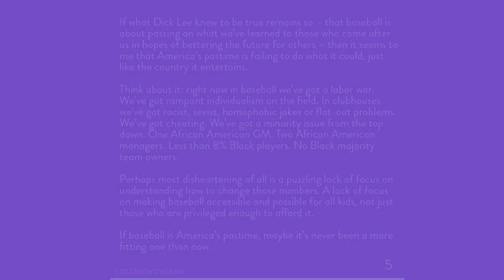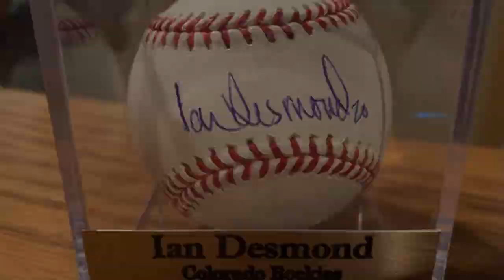Ian Desmond Autograph And Decision To Not Play The 2020 MLB Season | Colorado Rockies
Welcome to Max's Corner.  This video shows me getting Ian Desmond's autograph at Miller Park on 4/4/17 during batting practice.  He also threw me a foul ball during the game that was hit into the Rockies dugout, which we were sitting right behind in the front row.  Also, on June 30, 2020, Ian Desmond came out with a statement on Instagram that explained why he chose to sit out the 2020 MLB season.  Much of his reasoning is due to the COVID-19 pandemic and the fact that his wife is pregnant with their 4th child.  He also refers to the problems MLB is having with racial and homophobic challenges.  I include his statement in my video.